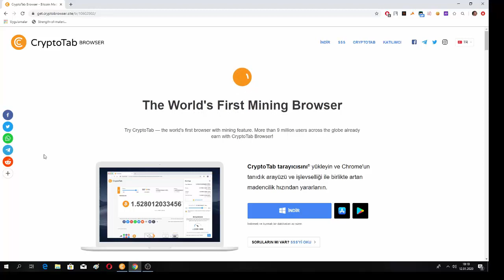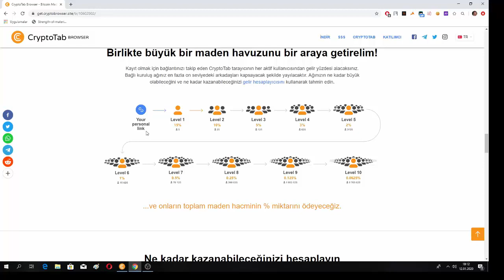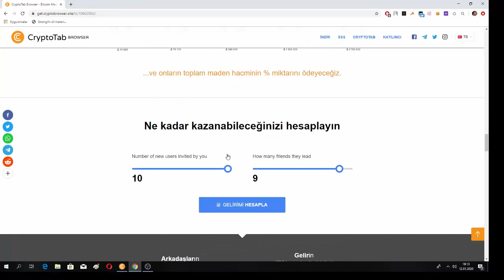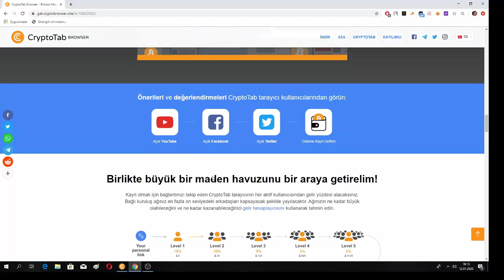AYDA 0.80 BTC(38.293₺) CryptoTab İNTERNETTEN PARA KAZANMA !!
Arkadaşlar bu videoda CryptoTab de para kazanma işlemini gösterdim.Bitcoin günümüzde çok fazla kullanılıyor ve artışta denemenizi tavsiye ederim.Sizde başkalarına tavsiye ve üye yapmayı unutmayın.

para kazanmak,
para kazanmak isteyen,
para kazanma siteleri,
para kazanma uygulaması,
para kazanmanın kolay yolu,
para kazanma yöntemleri,
para kazanma aktifleştirme,
para kazanma açma,
para kazanma android,
para kazanma aktif etme,
para kazanma anket,
para kazanma aktifleştirme 2019,
para kazanma al sat,
para kazanma açıldı,
para kazanma aktif etme mobil,
para kazanma açma 2019,
para kazanma büyüsü,
para kazanma bedava,
para kazanma borsa,
para kazanma bahis,
para kazanma bilgisayardan,
para kazanma bitcoin,
para kazanma belgeseli,
para kazanma etkinleştirme,
para kazanma evde,
para kazanma etkin değil,
para kazanma etkinleştirme 2019,
para kazanma en kolay yolu,
para kazanma ek gelir,
para kazanma enerjisi,
para kazanma ek iş,
para kazanma filmleri,
para kazanma filmi,
para kazanma frekansı,
para kazanma fikirleri 2019,
para kazanma fikirleri öğrenci,
para kazanma fırsatları,
para kazanma fikri,
para kazanma formülleri,
amazondan para kazanma fba,
para kazanma gerçek,
para kazanma günlük,
para kazanma google,
para kazanma google play,
para kazanma hileleri,
para kazanma hikayeleri,
para kazanma hırsı,
para kazanma hack,
para kazanma ininal,
para kazanma internetten 2019,
para kazanma inceleniyor,
para kazanma iddaa,
para kazanma ios,
para kazanma illegal,
para kazanma iş fikirleri,
para kazanma için dua,
para kazanma işleri,
jvzoo para kazanma,
just dance para kazanma,
jahrein para kazanma,
jojobet para kazanma,
para kazanma kolay,
para kazanma kolay yolları,
para kazanma kanıtlı,
para kazanma kumar,
para kazanma kesin,
para kazanma kanalı,
para kazanma kısa yolları,
para kazanma kolay yolu,
para kazanma konulu filmler,
youtube para kazanma kanal açma,
para kazanma linkleri,
avakin life para kazanma,
second life para kazanma,
letgo para kazanma,
landlord para kazanma,
lucky day para kazanma,
lolden para kazanma,
para kazanma makineleri,
para kazanma müziği,
para kazanma motivasyon,
para kazanma meditasyonu,
para kazanma makinaları,
bedava para kazanma mobil,
internetten para kazanma mobil,
para kazanma nasıl aktif edilir 2019,
para kazanma netten,
para kazanma ödeme kanıtlı,
para kazanma özelliği devre dışı bırakıldı ne yapmam gerek,
para kazanma özelliği devre dışı bırakıldı,
para kazanma özelliği yeniden açma,
internetten para kazanma ödeme kanıtlı,
youtube para kazanma reddedildi,
internetten para kazanma reklam izleyerek,
gta online para kazanma rehberi,
internetten para kazanma ruble,
para kazanma sanatı filmi,
para kazanma sokakta,
para kazanma sitesi kurma,
para kazanma sekmeniz devre dışı bırakıldı,
para kazanma sesi,
para kazanma site,
para kazanma sermayesiz,
para kazanma scripti,
para kazanma şakası,
para kazanma şans oyunları,
youtube para kazanma şartları,
nimo tv para kazanma şartları,
youtube para kazanma şartları 2019,
twitch para kazanma şartları,
youtube'da para kazanma şartları,
pet şişeden para kazanma,
şiir yazarak para kazanma,
kolay şekilde para kazanma,
para kazanma telefondan,
para kazanma teknikleri,
para kazanma taktiği,
para kazanma ticaret,
para kazanma tılsımı,
para kazanma tedx,
para kazanma tavsiyeleri,
para kazanma tüyoları,
osm para kazanma taktiği,
para kazanma uygulamaları 2019,
para kazanma uygulama,
para kazanma uygulaması yapma,
para kazanma uygulamalar,
para kazanma uygulamaları mobil,
para kazanma uygulamaları pc,
internet üzerinden para kazanma,
üniversitede para kazanma,
ücretsiz para kazanma,
bilgisayar üzerinden para kazanma,
İyi Seyirler.